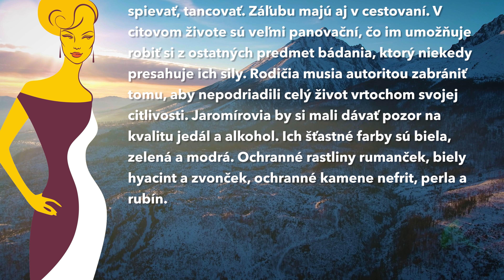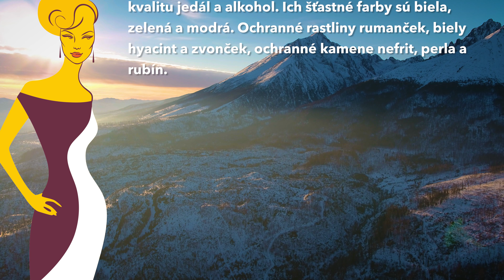Dňa 18.2. oslavuje meniny JAROMÍR, význam mena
Pozor, čaká ťa veľkolepá párty! Nezabudni zablahoželať svojim priateľom a známym!